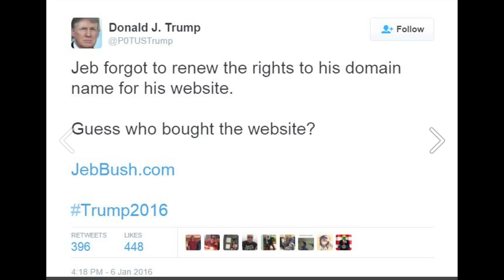How To Make The Trump Twitter Troll Shot | Drinks Made Easy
How to make the Donald Trump Twitter Troll shot by Drinks Made Easy. We all know by now that Trump is a huge Twitter Troll. Well, he did it again this week by trolling Jeb Bush. He did this via taking the domain name of Jebbush.com and forwarding it to his site trump2016.com. So we decided to let him inspire yet another shot a la his Trump combover shot.

Hosted and Co-Produced by: Paul Masterson

Copyright Drinks Made Easy 2014